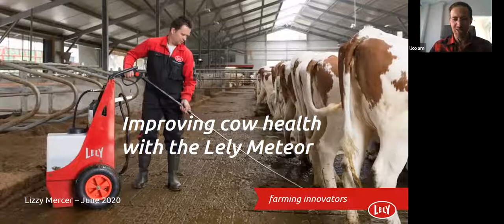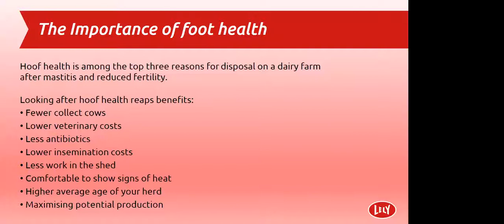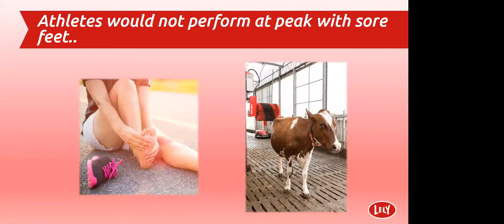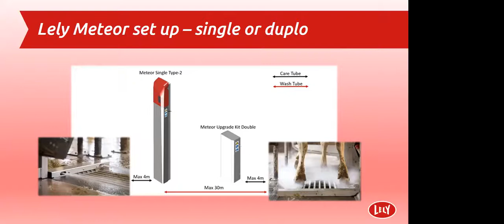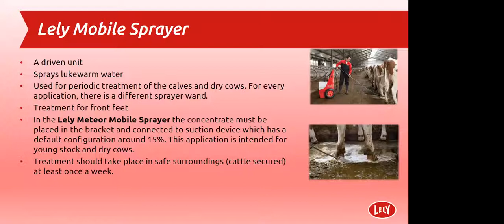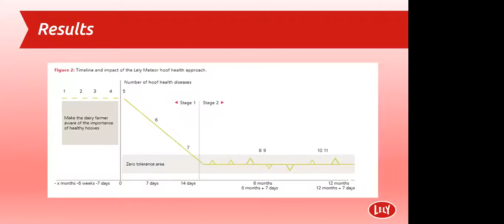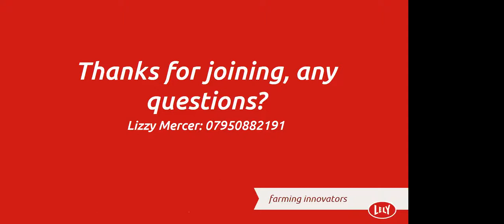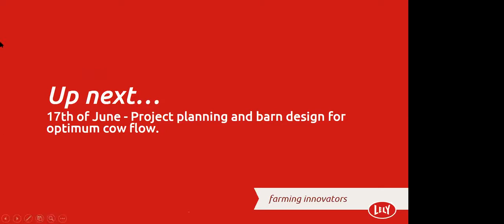The Lely Meteor with Lizzy Mercer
Lizzy talks us through the Lely Meteor, the all-round approach for optimum hoof health.
Cows with healthy hooves are more productive and need less attention. Adopting an all-round approach with corrective and preventive treatment improves hoof health for your whole farm. With the Lely Meteor approach, you reduce hoof disease such as Mortellaro’s disease (digital dermatitis) in a safe and sustainable way. This not only improves your job satisfaction but also the productivity and well-being of your cows.